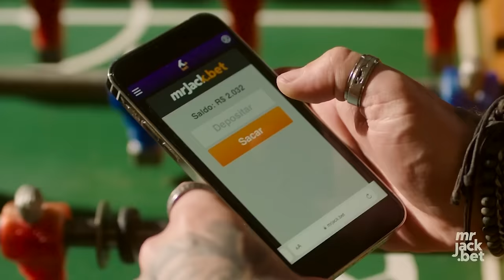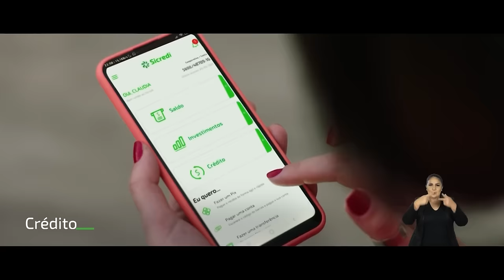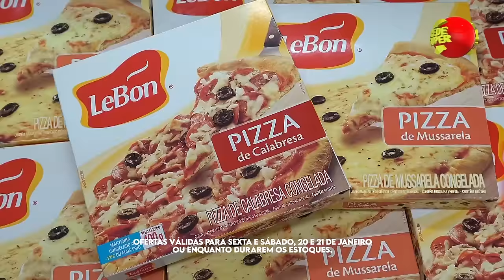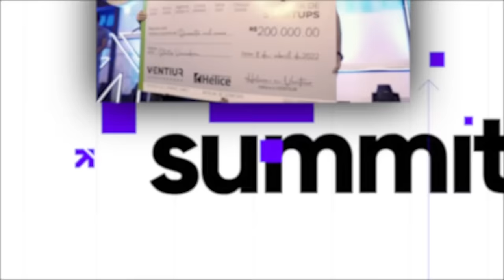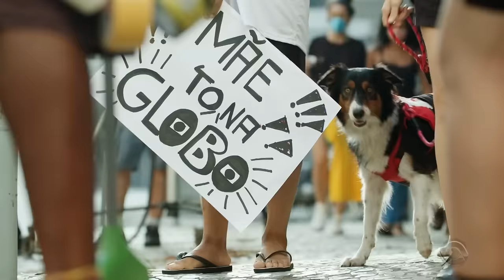Caxias 1x2 GRÊMIO - Jogo Completo - 1ª Rodada - Gauchão 2023 - 21/01/2023 - RBS TV HD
O Grêmio estreou no Gauchão 2023 com vitória de virada pra cima do Caxias. Fora de casa, o Tricolor foi ao estádio Centenário, em Caxias do Sul e venceu o time da casa por 1x2.

O Caxias abriu o placar aos 9 minutos com gol do camisa 10 David Peninha.
Aos 28, numa jogada que envolveu Ferreira, Suárez e Bitello, o camisa 10 gremista tocou no Pistolero que finalizou, o goleiro rebateu e o garoto de ouro gremista Bitello empatou a partida.
E aos 30 do segundo tempo, Diogo Barbosa tabelou com Ferreira, tocou no Suárez e o El Pistolero não perdoou, virando a partida para o Grêmio e marcando seu quarto gol com a camisa Tricolor em 2 jogos.
O Grêmio volta a campo na quarta-feira, dia 25/01, em casa, na Arena, para enfrentar o Brasil de Pelotas, que estreia no Gauchão neste domingo contra o Aimoré.

Jogo realizado em 21/01/2023.

Narração: Luciano Périco
Comentários: Maurício Saraiva
Reportagem: Rodrigo Cordeiro e Bruno Halpern
Transmissão: RBS TV para todo o Rio Grande do Sul